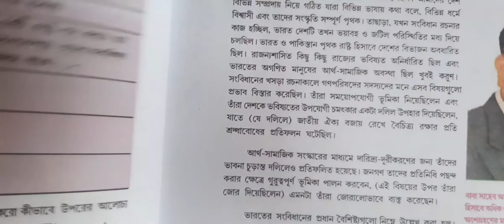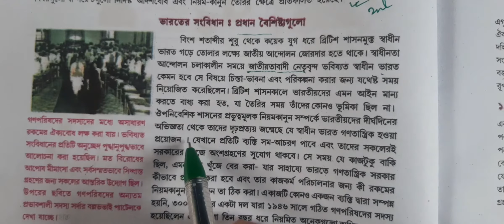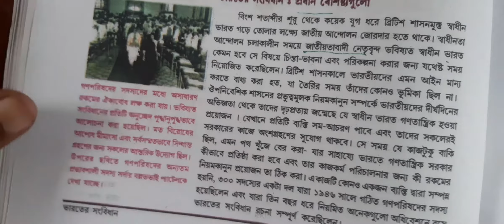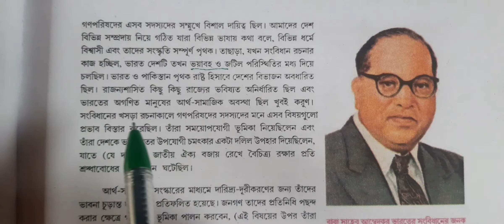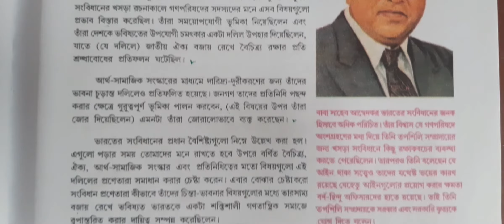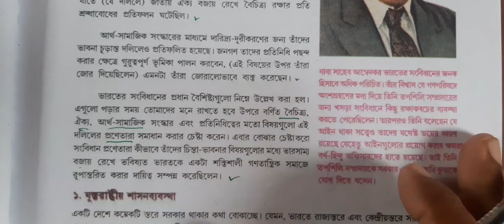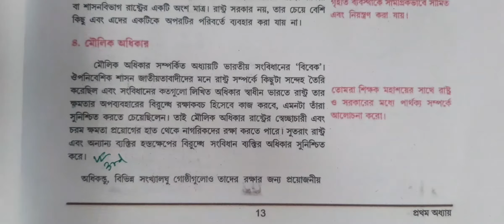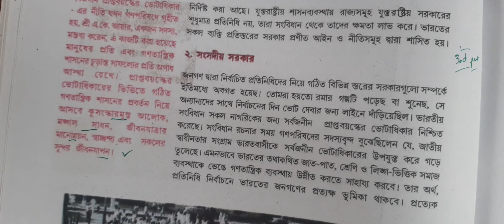Ncert class 8 Social Studies civics সমাজ বিজ্ঞান 3rd part of 1st chapter(Nitish Biswas)